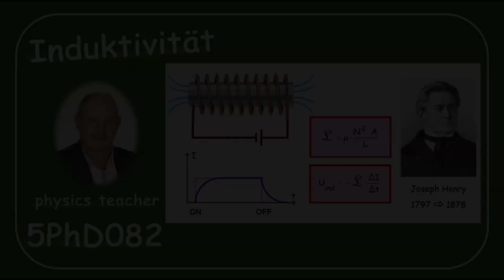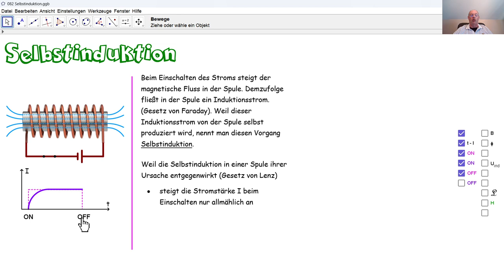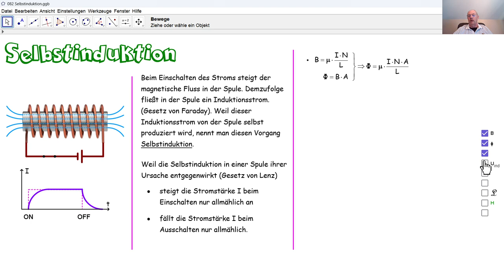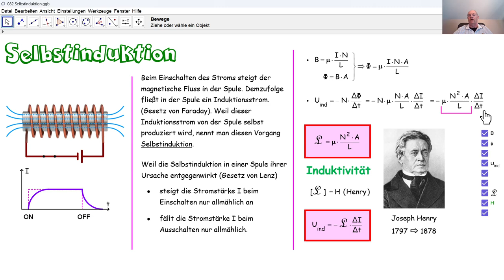Physik 5PhD082 Selbstinduktion und Induktivität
Hier werden die Begriffe Selbstinduktion und Induktivität erklärt.